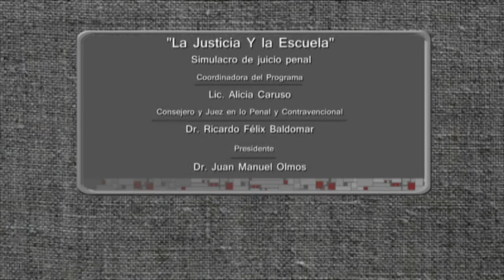La Justicia y la Escuela: Instituto Nueva Pompeya Año 2013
Resumen de la participación de la Escuela Nueva Pompeya en el programa La Justicia y la Escuela, grabado el 9 de Octubre de 2013.